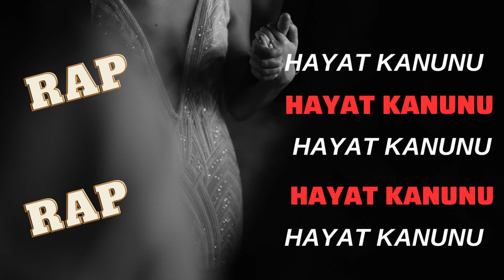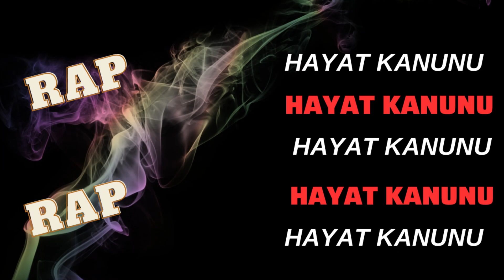HAYAT KANUNU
HERKESE MERHABA BEN MEHDİ ANBARLI
 BUGÜN YENİ  VİDEOM HAYAT KANUNU RAP ŞARKIMI
İZLEMEYİ UNUTMAYIN SERİ DEVAM EDİCEK SİZLER
 SAYESİNDE DURUMA GÖRE SERİ GELİCEK
ABONE LİKE ATMAYI YORUM YAZMAYI VE BİLDİRİM ZİLİNİ AÇMAYI UNUTMAYIN
                                                    İYİ SEHİRLER
Battle
Melankoli
Funky
Protest Rap
Diss
Free Style